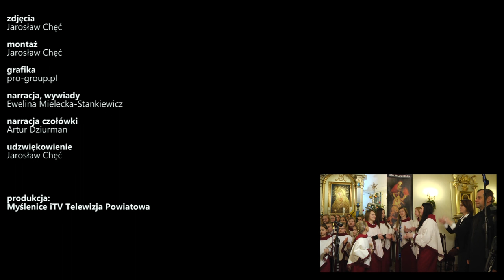Ponad 11 tysięcy złotych od "gorących serc" z Więciórki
W małej Więciórce mogą się dziać się wielkie rzeczy. W ubiegła niedzielę w Więciórce pomimo srogiego mrozu znów zrobiło się gorąco. Bijące od ludzi ciepło, to efekt 8 edycji Świątecznej Akcji Gorących Serc.  W tym roku całkowity dochód z tego wyjątkowego koncertu został przekazany na leczenie chorego Wojtusia Kochnowicza.